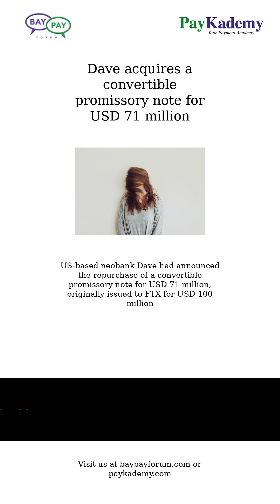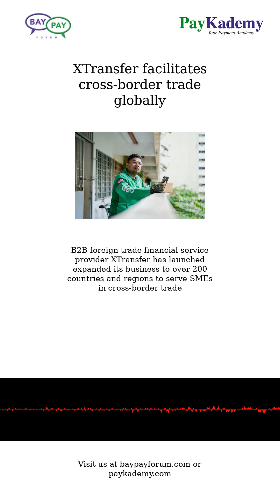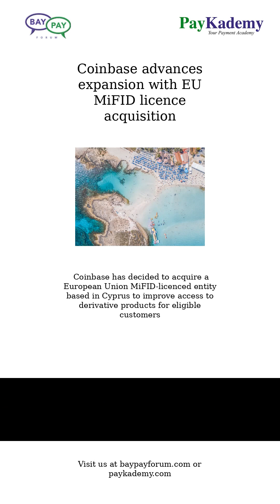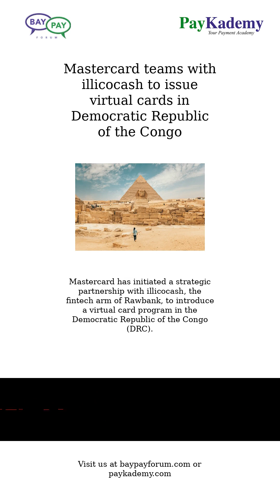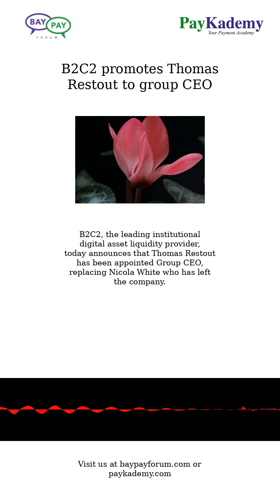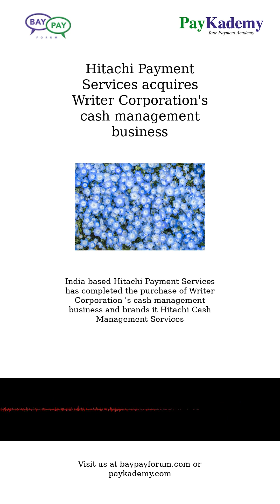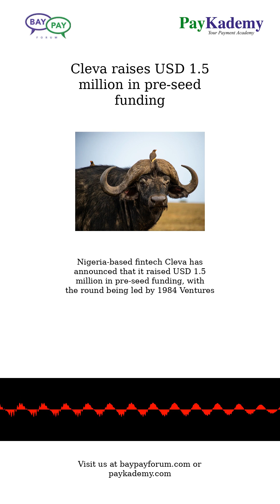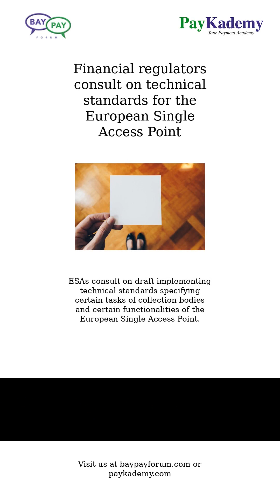Jan 8, 2024 - News in Payments & Fintech from The BayPay Forum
Nu Colombia receives approval to operate as a financing company
Dave acquires a convertible promissory note for USD 71 million
Decentro launches two modes for bank account verification
GHL partners with Mastercard
ZilBank.com to enable US payments for South Korean entrepreneurs
XTransfer facilitates cross-border trade globally
ila Bank joins BUNA for cross-currency transactions
HitPay introduces Tap to Pay on iOS in several countries
Magnati partners with Oxinus Holdings
Wallex partners with iPiD
thirdstream taps Thales for in-person IDV in Canada
OneID partners with credit reference agency AperiData
Coinbase advances expansion with EU MiFID licence acquisition
Tamara BNPL service integrates with Paymob gateway
HitPay delivers Tap to Pay on iOS in Australia, Canada, France, the UK, and the US
Orange in Mali and TerraPay forge cross-border payments alliance
E& enterprise and Fils to introduce carbon offset platform for payment transactions
Mastercard teams with illicocash to issue virtual cards in Democratic Republic of the Congo
Simon Wilson-Taylor joins FastFin
B2C2 promotes Thomas Restout to group CEO
Nubank gets green light to expand into savings in Colombia
RiskScreen rebrands as KYC360
Predictive Intelligence: A Game-Changer in Mitigating Fraud Attacks on Payments
Hitachi Payment Services acquires Writer Corporation's cash management business
LPBank partners with with NGS and Finastra
Paymob partners with Tamara to enable GCC SMEs
Mastercard partners with illicocash
Cleva raises USD 1.5 million in pre-seed funding
Ant Group to acquire MultiSafepay
Orange Finances Money Mali and TerraPay partner on cross-border payments
CoinsPaid hit by USD 7.5 million cryptocurrency breach
G20 faster payments roadmap could boost financial crime - report
Financial regulators consult on technical standards for the European Single Access Point

This edition summarizes the news in Payments and Fintech for Jan 8, 2024.